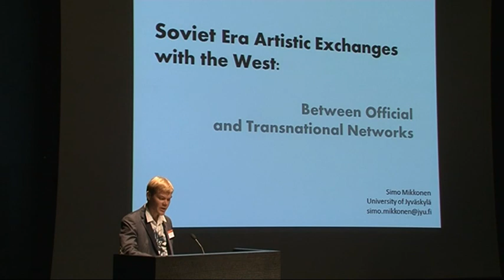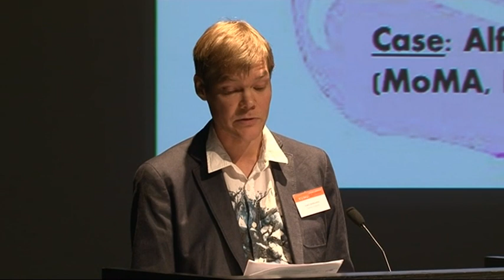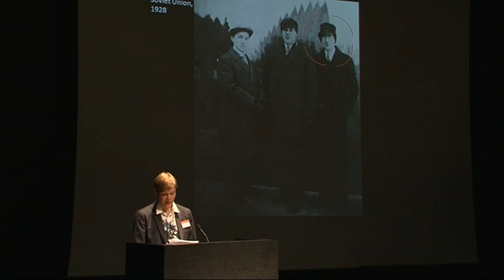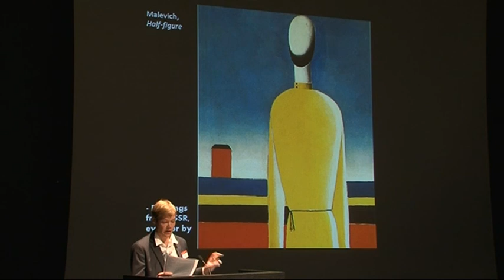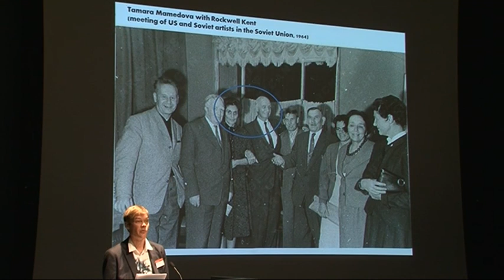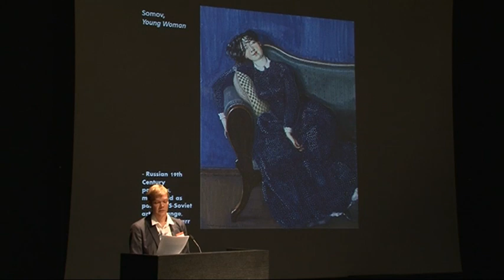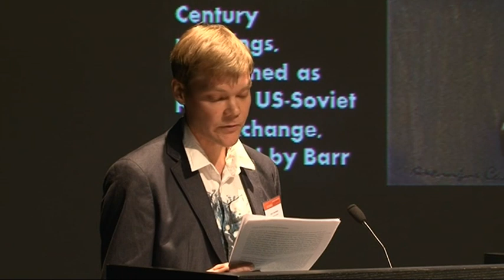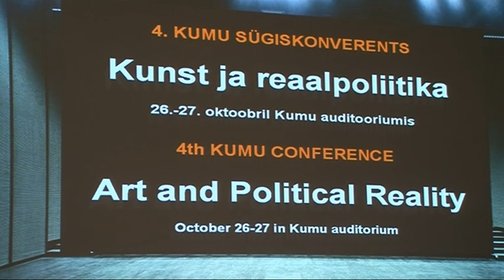Simo Mikkonen: Soviet Era Artistic Exchanges with the West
Simo Mikkonen: Soviet Era Artistic Exchanges with the West: Between Official and Transnational Networks.

Presentation at the conference "Art and Political Reality", 26th - 27 th October 2012, Kumu Art Museum, Tallinn, Estonia.

Camera and montage: Mati Schönberg.

The conference is a part of the international exhibition project Critique and Crises. Art in Europe since 1945 (The Desire for Freedom. Art in Europe since 1945), which is the 30th Council of Europe Art Exhibition. The exhibition takes place in the German Historical Museum in Berlin (17 October 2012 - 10 February 2013), Palazzo Reale in Milan (15 March - 2 June 2013) and Kumu Art Museum in Tallinn (28 June - 3 November 2013).

This project has been funded with support from the European Commission. This communication reflects the views only of the author, and the Commission cannot be held responsible for any use which may be made of the information contained therein.